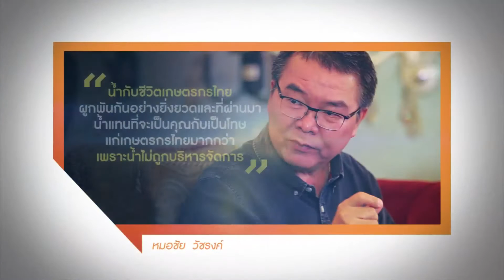คุยจริงใจ สไตล์หมอชัย tape 232 "น้ำกับชีวิตเกษตรกรไทย 2"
รายการคุยจริงใจ สไตล์หมอชัย tape 232 ออกอากาศ 9 ตุลาคม 2559
ตอน "น้ำกับชีวิตเกษตรกรไทย 2"
ออกอากาศทุกวันอาทิตย์ เวลา 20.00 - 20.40น.
ทางช่อง TNN24